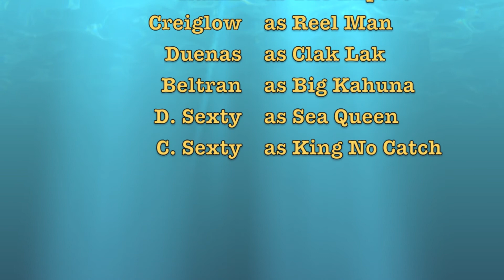Deep Sea Fishing